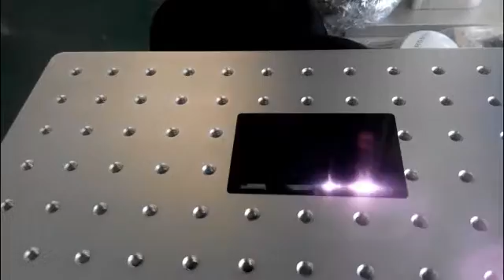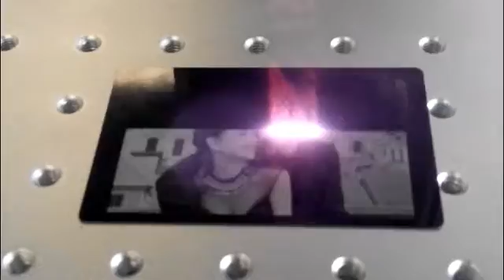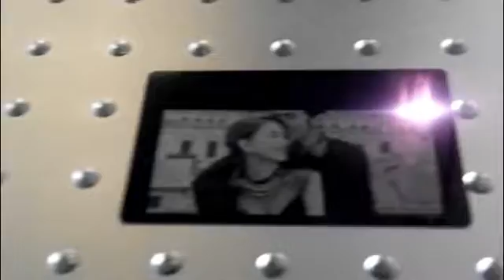Rhino Raycus fiber 20w laser marking machine working for photo marking